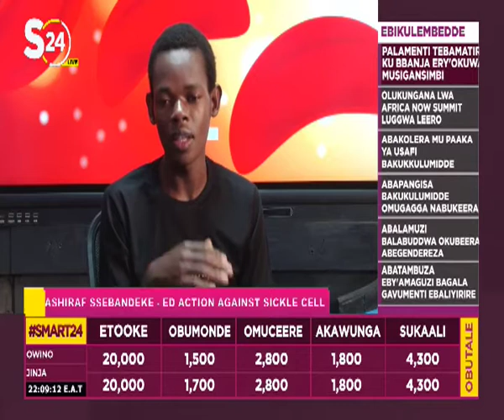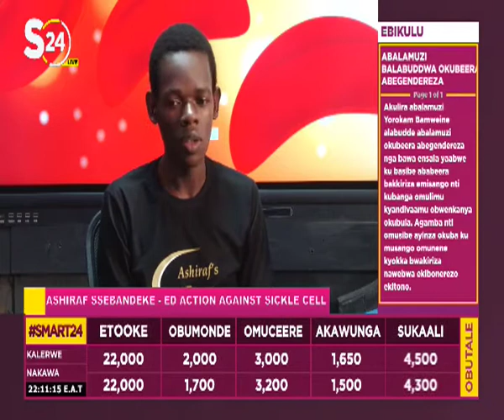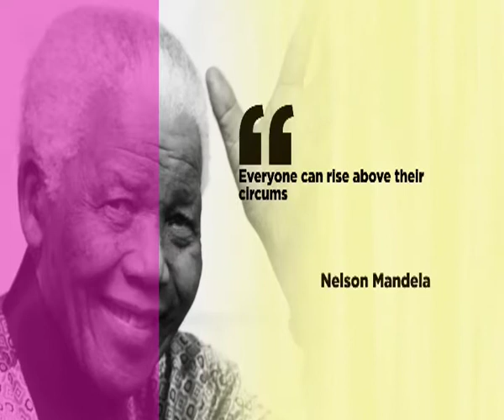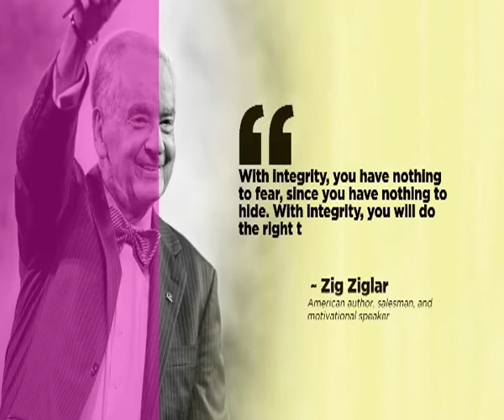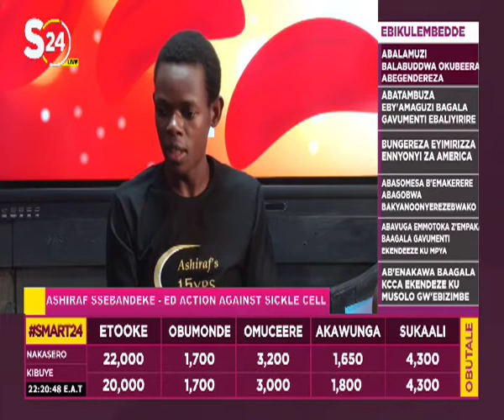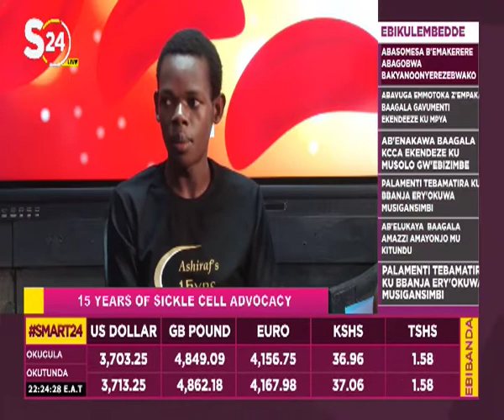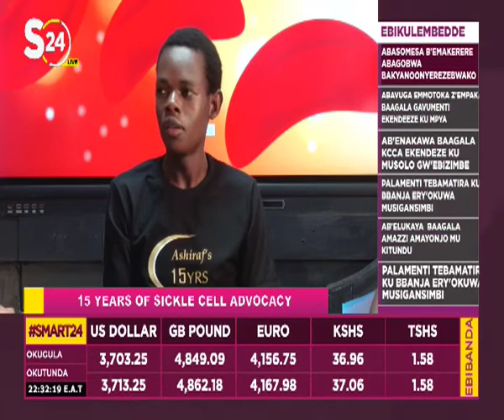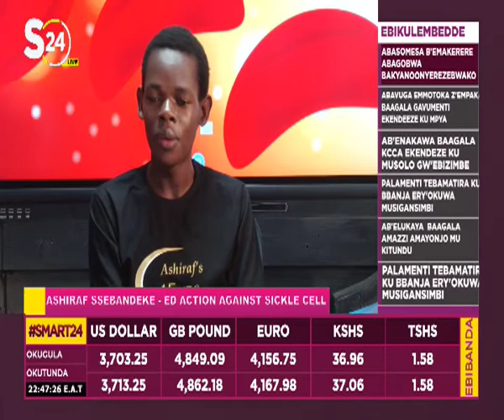Ashraf Ssebandeke 15 years of Sickle Cell advocacy on Tonight Live with Tush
Ashraf is a sickle cell survivor that has committed 25 year of his life to support fellow sickle cell victims and their families. enjoy the interview